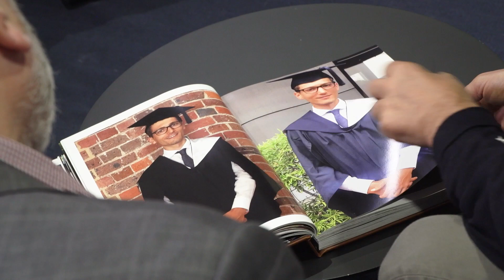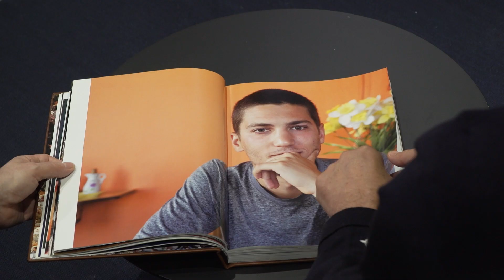Damion Drapac Centre and Scholarships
Deakin University welcomes a generous gift from Melbourne businessman Michael Drapac that establishes a new centre of equity for aspiring medical students.